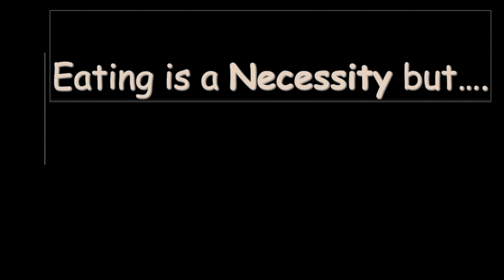Beef Sukka | Beef dry | Mangalore Special Beef Sukka (Bakra Eid Special Recipe)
Hi All,

I don't promote anything,  i am just experimenting with different diets I'm not a nutritionist or professional Dietition I Just share Healthy Recipes, Weight Loss Drinks, Weight Loss Diet Plans, Product Reviews, etc.

Today i am starting my weight loss journey And Guys if you are interested to loose your weight. Then why are you waiting join with me. Iets start together.

Thanks
Team Weight Loss Diet